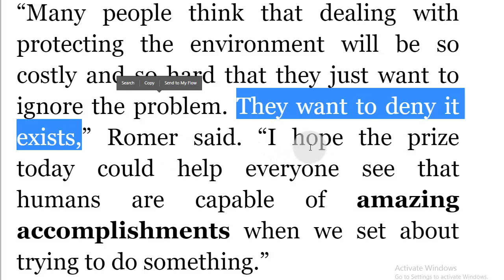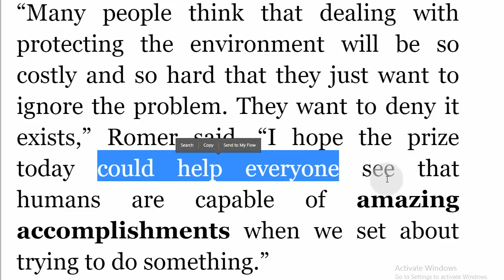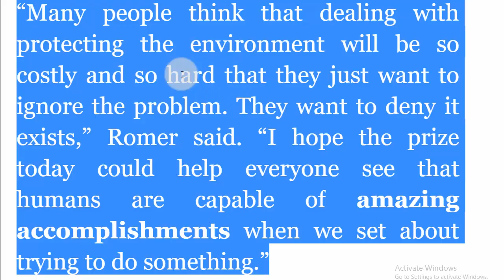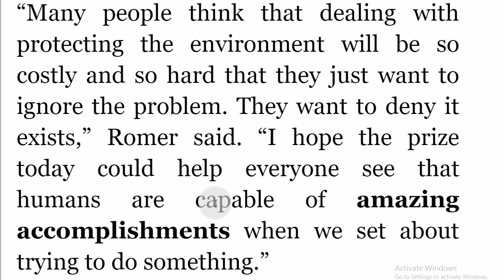تعلم كلمات مهمة وشائعة في اللغة الانجليزية مع هذه الفقرة الصغيرة